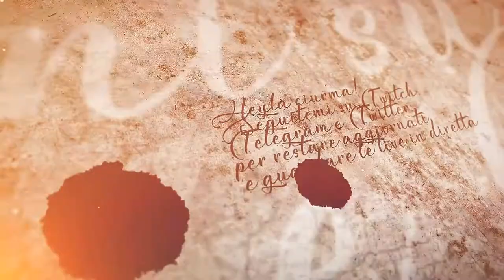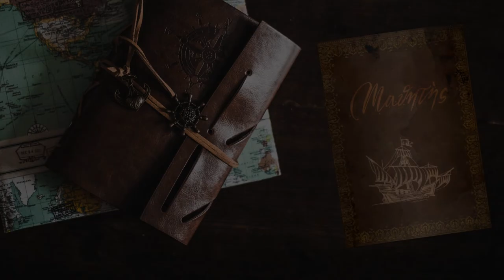Un viaggio improvviso - #49 Expeditions: Rome gameplay ita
Grazie a nostra sorella corriamo ad agire, era troppo che stavamo tranquilli in pace.